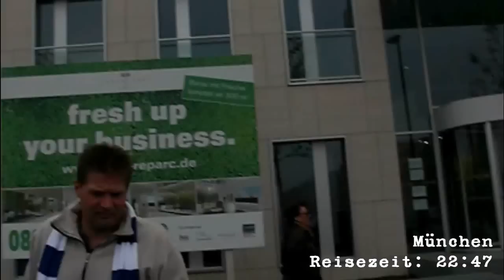Die Nord-Süd-Fussballreise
Lange Geschichte, jedenfalls bin ich Freitags Morgens in Nord-Dänemark losgefahren um Freitag Abends in Hamburg im Stadion zu stehen und Samstag Nachmittags in München... Ich hatte Spaß. :)